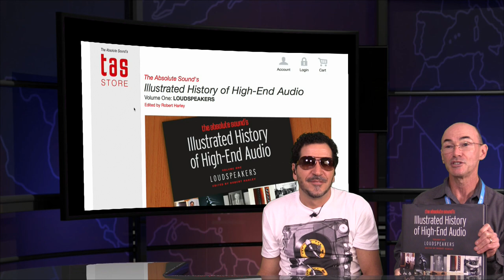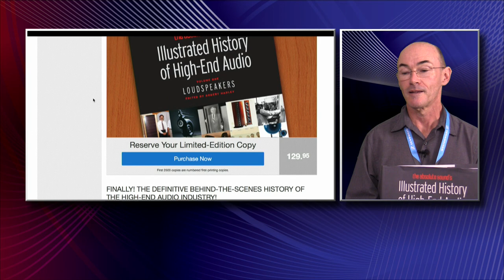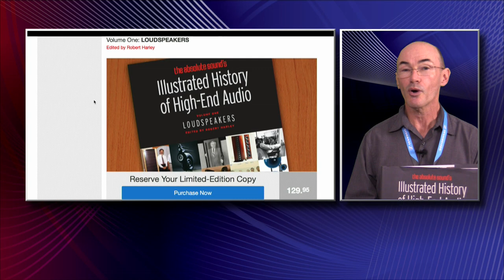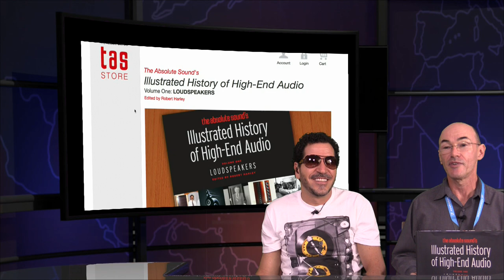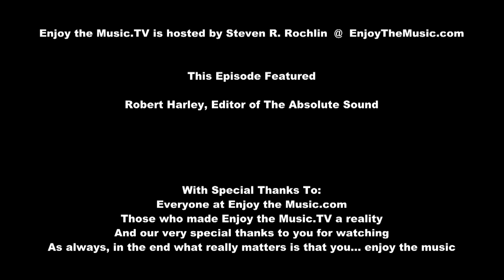Illustrated History of High-End Audio Loudspeakers -- Robert Harley @ AXPONA 2014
Illustrated History of High-End Audio Loudspeakers by Enjoy the Music.TV hosted by Steven R. Rochlin. Our interview is with Editors of The Absolute Sound Robert Harley who discusses this incredible new book that provides in-depth information about loudspeakers. As always, in the end what really matters is that you. enjoy the music!

The Absolute Sound @ store.TheAbsoluteSound.com